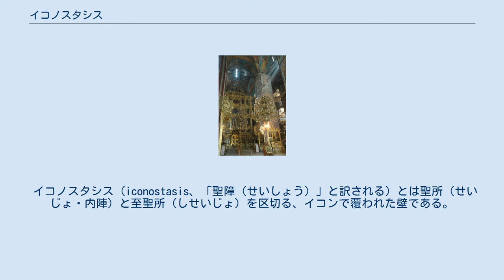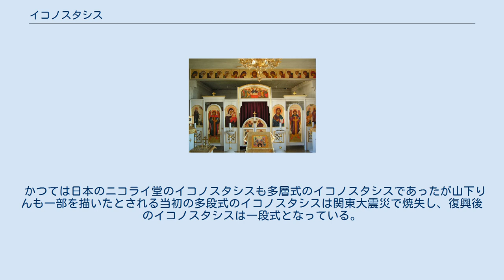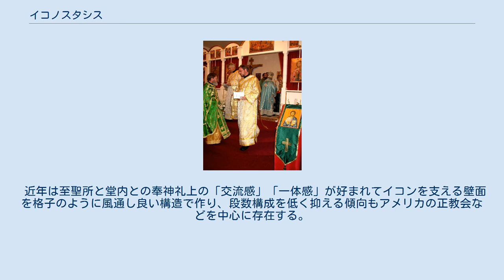イコノスタシス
キプロスの聖サワ聖堂のイコノスタシス（キプロス正教会） 至聖三者聖セルギイ大修道院の生神女就寝大聖堂のイコノスタシス（ロシア正教会） フィンランドのイコノスタシス （フィンランド正教会） ティミショアラの三成聖者大聖堂のイコノスタシス （ルーマニア正教会） 諸神品による奉神礼の光景。
白地に金色の刺繍を施された祭服を着ている2人が輔祭。
左手前に大きく写っている濃い緑色の祭服を着用した人物と、イコノスタシスの向こう側の至聖所の奥に小さく写っている人物が司祭。
至聖所の宝座手前で水色の祭服を着用し、宝冠を被って奉事に当たっているのが主教である。
正教会では祭日ごとに祭服の色を統一して用いるのが一般的であり、このように諸神品が別々の色の祭服を用いるケースはそれほど多くは無い。
祭服をこのように完装するのは写真撮影などの特別な場合を除いて公祈祷の場面に限られている。
 イコノスタシス（iconostasis、「聖障（せいしょう）」と訳される）とは聖所（せいじょ・内陣）と至聖所（しせいじょ）を区切る、イコンで覆われた壁である。
正教会と東方諸教会の聖堂で用いられる。
日本正教会ではロシア語の"Иконостас"（イコノスタス）に準拠し「イコノスタス」と呼ばれる事が多いが、ギリシャ語（Εικονοστάσιο）・英語（Iconostasis）に由来する「イコノスタシス」の表記も用いられる。
 イコノスタシスは初期キリスト教建築の聖堂において用いられた身廊と内陣、あるいは内陣とアプスを区切るテンプロンから発展した。
オシオス・ルカス修道院の生神女聖堂など、正教の古い聖堂では現在でもイコノスタシスではなくテンプロンがその役目を果たしている。
 主に神品が出入りし聖体礼儀を行う「至聖所」と信者が祈祷する場所である「聖所（内陣）」を区切るもので王門（中央）、南門（向って右側）、北門（向って左側）から構成される3つの扉をもつ。
本来は低い仕切りであったが、歴史を重ねるにつれて高くなり多層化してきた。
 イコノスタシスの聖像の配置は教会によって定められている。
本節ではイコンの配置と、王門・南門・北門等の構造について述べる。
 イコノスタシス中央の門を王門という。
王門とは王たるイイスス・ハリストス（イエス・キリスト）の門の意。
2枚の扉からなり、ハリストスの藉身（受肉）という救世主の到来：福音を伝える天使ガウリイルと生神女マリアのイコン（生神女福音）を必須の構成要素とする。
通例上下に4人の福音書記者が描かれるが生神女福音のイコンの下方に配置される場合もあれば、上下に生神女福音のイコンを挟むように配置される事もある。
王門の上には機密制定の晩餐（最後の晩餐）のイコン、さらにその上にはその聖堂が記憶している聖人または聖書の出来事が描かれる。
王門は神品のみ定められた時にのみ出入りする事が出来る門であり、奉神礼以外の準備の際・清掃の際などには通行に用いられる事は無い。
 王門は公祈祷（奉神礼）中の定められた時に開く。
徹夜祷を始めとする晩祷の際にも王門を開く箇所の指定がある。
聖体礼儀の際には大聖入や聖変化、領聖時などに開かれ定められた時以外には閉めておく。
しかし復活大祭の早課に開かれた後、それにつづく復活節の第一週である光明週間の間中は南門と北門と併せて常時解放される。
 イコノスタシスの残りの2つの門（南門・北門）には一般にガウリイルとミハイルといった天使が配置されることが多いが稀に輔祭であった聖人（初致命者首輔祭聖ステファン、聖致命者輔祭ラウレンティなど）が配置されることがある。
これは南門・北門を奉神礼中に出入りする事の多い輔祭が天使の象りとされる事を反映している。
 その聖堂が記憶している聖書中の出来事・祭日・聖人等に関連するイコンはイコノスタシスの一番右側か、王門の上部に掲げられる。
例えば「主の復活聖堂」の場合、復活大祭のイコンをイコノスタシスの右端、もしくは王門の上部に掲げる。
 他の場所にはハリストスの生涯、あるいは聖書の場面、聖人のイコン、祭日のイコンなどが描かれる。
 多くのギリシア正教会の教会では2段構成となっているが正教会がロシアに伝えられてからは3段、4段、5段とイコノスタシスの階層は増やされていった。
したがって、ロシア正教会ではギリシャ正教会では見ることのできない壮麗かつ豪奢なイコノスタシスを見ることができる（ただしギリシャ系の正教会でも一部教会...